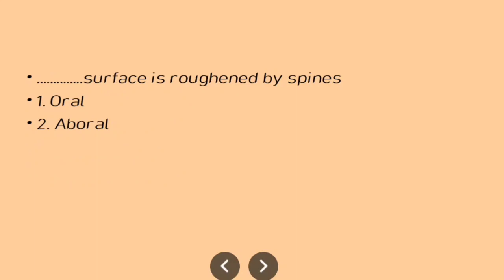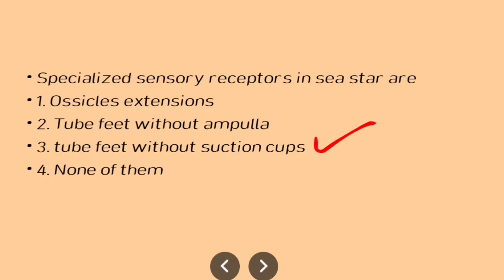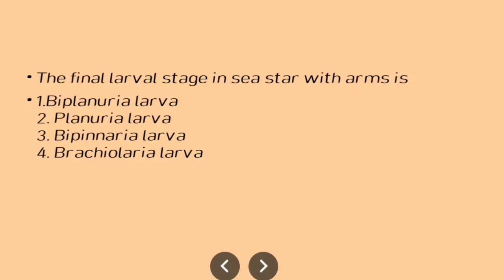Class Asteroidea | Sea stars | MCQs